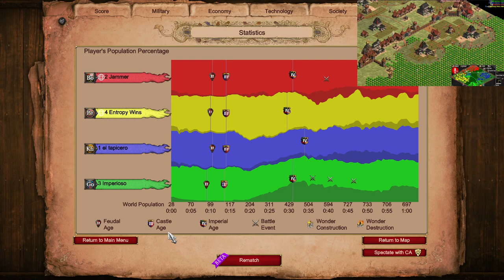Khmer + Goths Castle Aggression on Michi